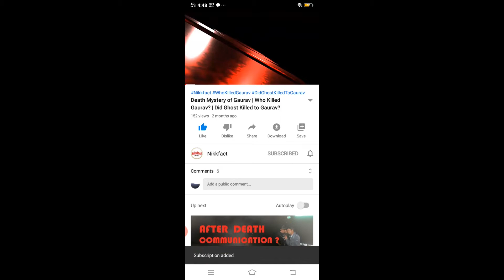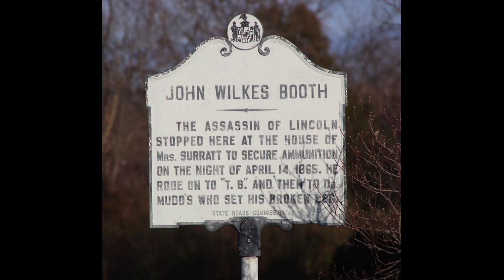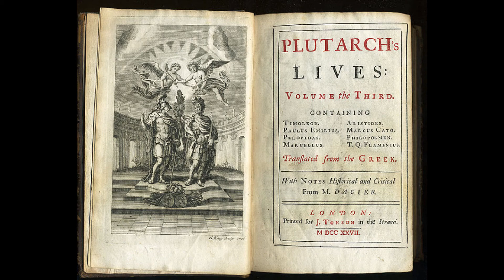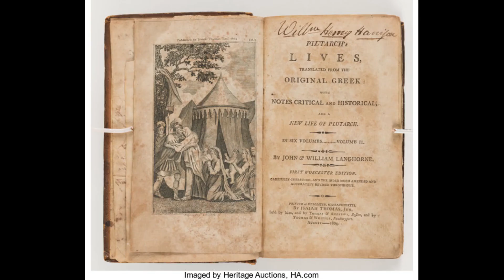सामानांतर जीवन | Parallel Life | Proof of Parallel Life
Covered Topics